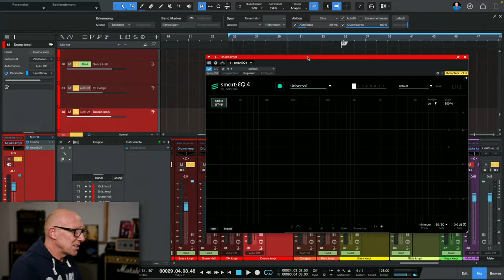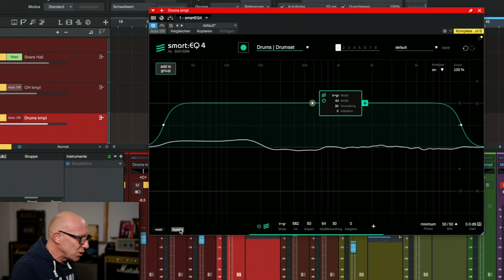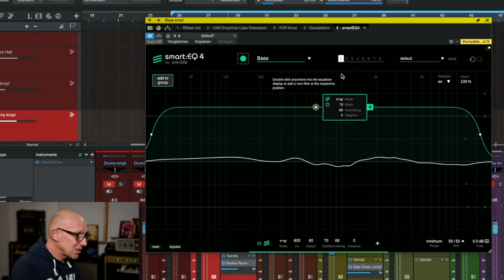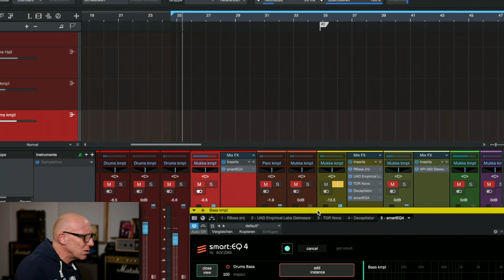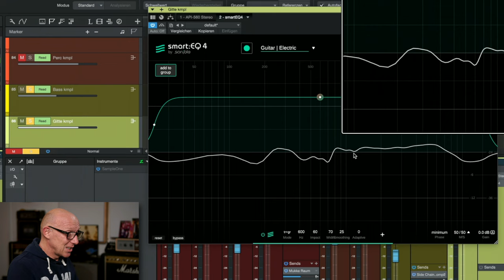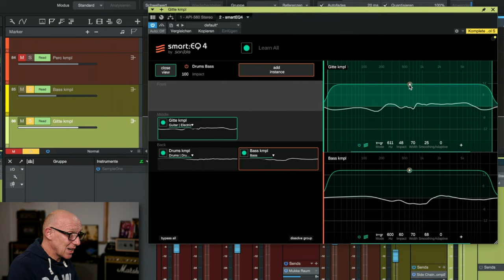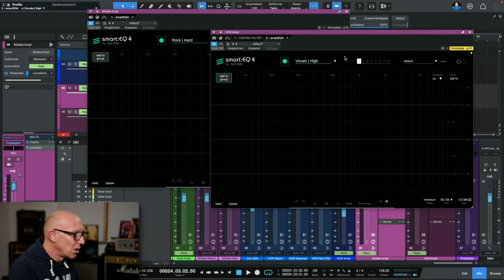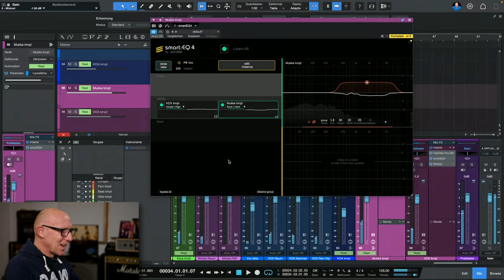Plugin-Check: Ist der sonible smart:EQ 4 DER EQ? | Tutorial | Recording-Blog MP165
MixPraxis 165: sonible verspricht mit dem smart:EQ 4, dem Nutzer schnell und einfach nicht nur beim Standard-Einsatz als EQ zu helfen, auch bei der Beseitigung von Maskierungen einzelner Instrumente oder Instrumentengruppen soll er das Werkzeug Deiner Wahl werden. Grund genug, mal genauer hinzuschauen!